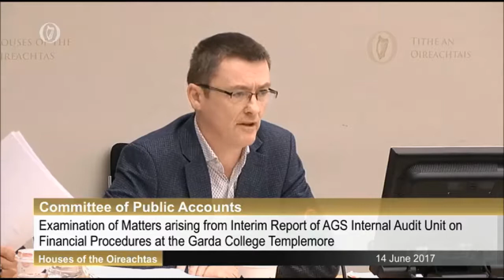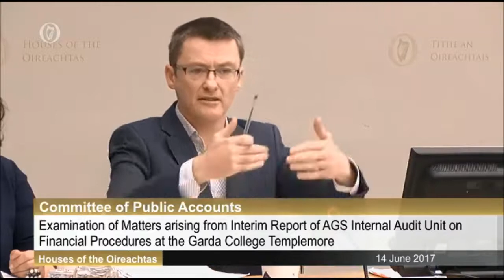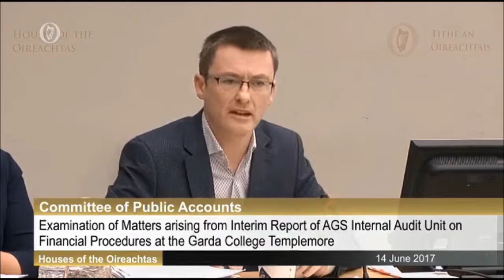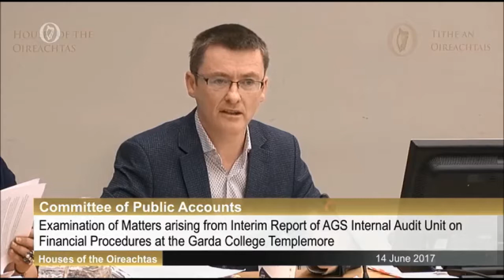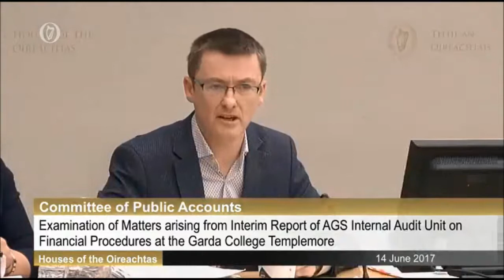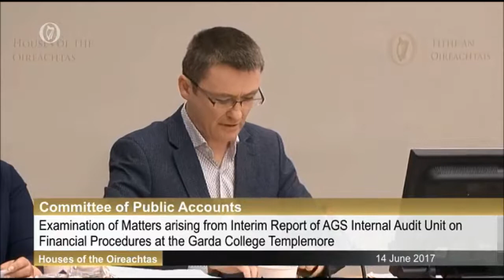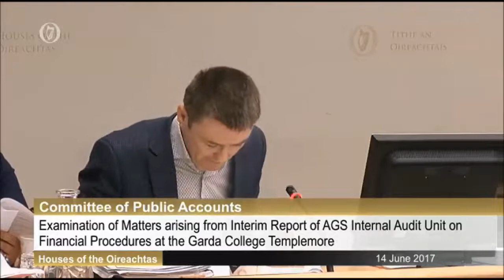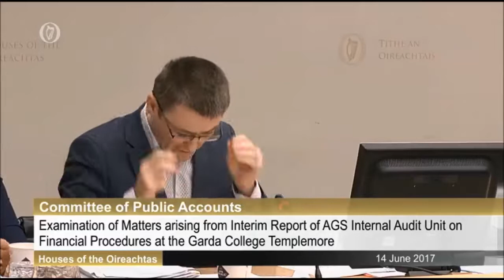Cullinane Questions Garda over Templemore Pt1. 14 June 2017